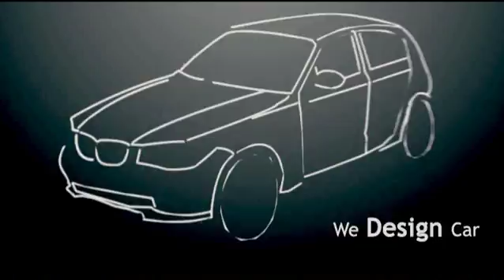ss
production effects